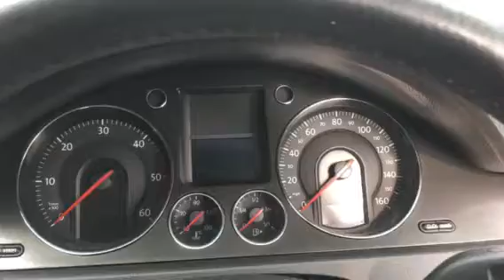T6241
VW Passat 6